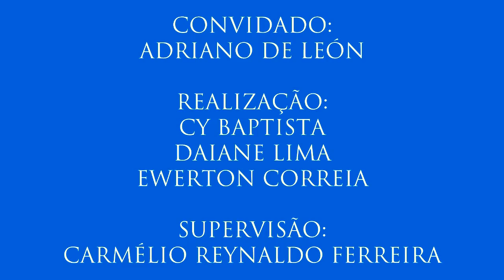IV Colóquio de Diversidade Sexual, com Adriano de León - 14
14- Identidades Sexuais
Neste vídeo, o professor aborda a escolha da identidade sexual. Ele destaca diferentes tipos de sexualidade e suas características.
- Décimo-quarto vídeo do colóquio realizado para a disciplina Jornalismo e Cidadania com o professor Adriano de León (do Programa de Pós-Graduação em Sociologia da Universidade Federal da Paraíba) no dia 2 de maio de 2016. Organização de Cy Baptista, Daiane Lima e Ewerton Correia. Supervisão: Carmélio Reynaldo Ferreira.